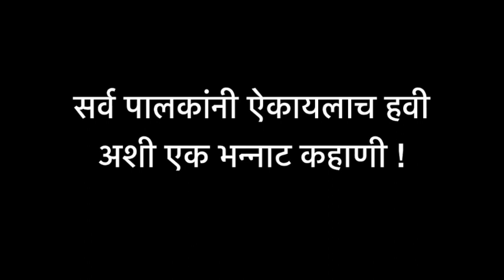'कशाला हवी शाळा ?' | Supriya Joshi | Swayam Moments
सध्याच्या लॉकडाऊनच्या काळात विनोबांना अपेक्षित असलेले 'जीवन-शिक्षण'- म्हणजे आपल्या रोजच्या आयुष्याशी निगडित असलेले शिक्षण किती महत्वाचे असते, ते  आपण सर्वांनीच अनुभवले ! मागल्या काही दशकांतली आपली शिक्षणपद्धती पाहिली तर असं दिसतं की आजचे शिकणारे बहुसंख्य, 'विद्यार्थी' राहिले नसून फक्त 'परीक्षार्थी' होतायत ! काही सन्माननीय अपवाद सोडल्यास, अनेक शिक्षकही शिक्षणाच्या या खेळखंडोबामुळे केवळ 'पोटार्थी' झाल्याचे चित्र आहे. या दुष्टचक्राचा परिणाम म्हणून, शाळेत शिकण्यापेक्षा खाजगी क्लासेसमध्ये भरमसाठ फी भरुन रॕट रेसमध्ये पुढे जाण्यापुरते मार्क्स मिळवणे इतकंच ध्येय आता मुलांसमोर उरल्याचं दिसतंय. सध्या उद्भवलेल्या परिस्थितीमुळे मुलांसमोर ऑनलाईन शिक्षणाचा एक नवा पर्याय उभा राहिला असताना, आजचा अभ्यासक्रम आणि शिकवण्याच्या पद्धती जर काळाशी सुसंगत नसतील तर लवकरच 'शाळा' या संस्थेवरच भलं मोठ्ठं प्रश्नचिन्ह उभं राहण्याची शक्यता आहे !

म्हणूनच या सगळ्या पार्श्वभूमीवर, सुप्रिया जोशींचे स्वतःच्या मुलींच्या शिक्षणाबाबतीतचे 'हे' मनोगत महत्वाचं ठरतंय ! सर्व पालकांनी ऐकायलाच हवं असं.. नक्की ऐका !

सदर चित्रीकरण दिनांक २५ जून २०१६ रोजी मामा निमकर सभागृह, डोंबिवली येथे झालेल्या स्वयं' कार्यक्रमात झाले आहे.

विज्ञान, संस्कृती, शिक्षण, उद्योग, समाज, तंत्रज्ञान, पर्यावरण, कला, क्रीडा अशा विविध क्षेत्रांत अफलातून काम करणाऱ्या व्यक्तींना त्यांचा प्रवास, त्यांच्या कल्पना, त्यांचे विचार हक्काने मांडायचे व्यासपीठ म्हणजेच 'स्वयं टॉक्स ' !

२०१४ साली सुरु झालेला 'स्वयं टॉक्स ' हा कार्यक्रम आता मुंबईसह महाराष्ट्राच्या प्रमुख शहरांमध्ये होत आहे.

‘स्वयं टॉक्स’ मध्ये व्यक्त झालेले विचार Swayam Talks या आमच्या YouTube channel वर उपलब्ध असतात.